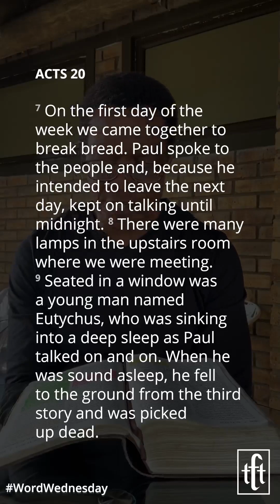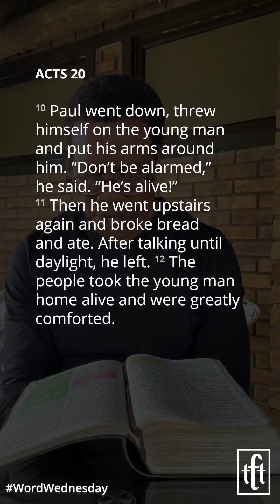Kopano Mohapi - Finishing Well